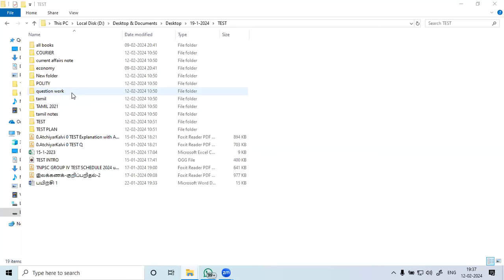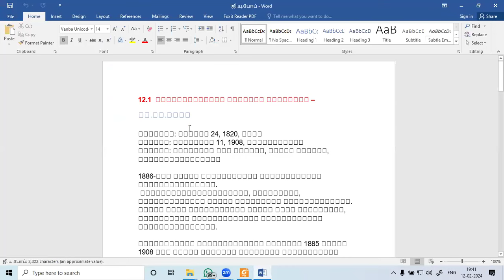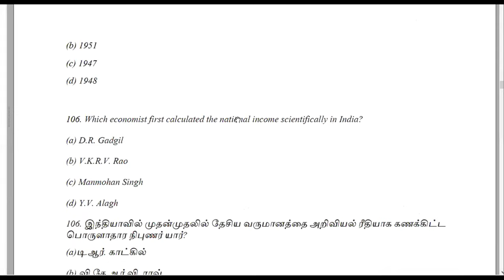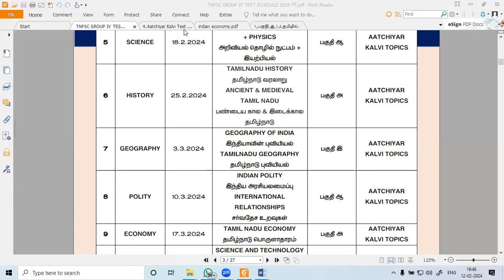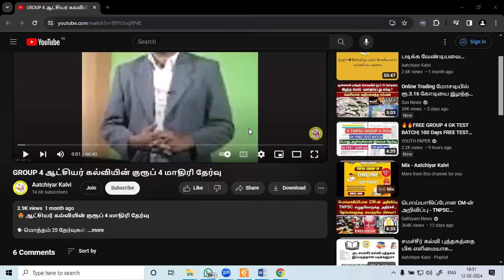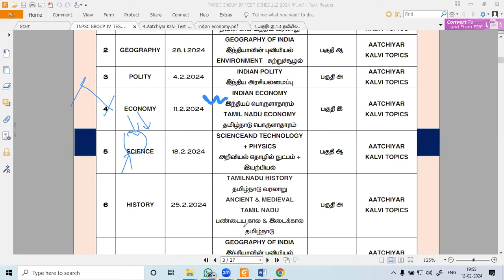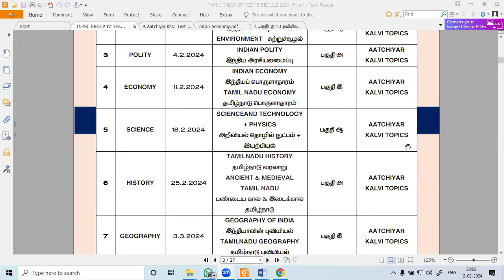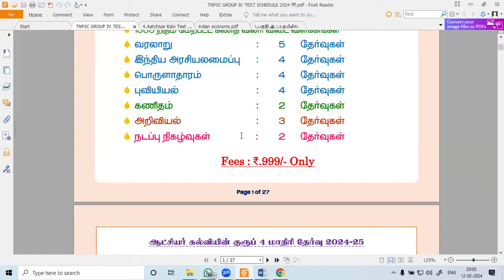குரூப் 4 தேர்வில் விட்டதை பிடிப்பது எப்படி...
😍 *ஆட்சியர் கல்வியின் குரூப் 4 மாதிரி தேர்வு*

🗣 மொத்தம் 25 தேர்வுகள்

*Schedule *

sample Test

🗣 5000 கேள்விகள்

🗣 293 பொது அறிவு தலைப்புகள்

🗣 47 கணித தலைப்புகள்

🗣52 பொதுத் தமிழ் தலைப்புகள், அதன் 200க்கும் மேற்பட்ட கிளை தலைப்புகளில் தேர்வுகள்

🗣 20,000 கேள்விகளுக்கு நிகரான தெளிவான விளக்கங்கள்

🗣 TNPSC சமீபத்திய ஒரிஜினல் கேள்வித்தாள்  முறைப்படி கேள்விகள் அமையும்

🗣 TNPSC குரூப் 4   _25 வருட  ஒரிஜினல்_ கேள்விகளுக்கான   விளக்கங்களுடன் கூடிய *இலவச பிடிஎஃப்* புத்தகம் கொடுக்கப்படும்..

🗣 கேள்விகளை எளிமையாக  கையாள *எலிமினேஷன்* டெக்னிக் கற்றுக் கொடுக்கப்படும்

🗣கணிதத்தில் 25க்கு 25 மதிப்பெண் பெறுவதற்கு வழிவகை

🗣 தமிழ் பகுதியில் 115 கேள்விகளுக்கு மேல் பதில் அளிக்க யுத்திகள்

🗣தமிழ் மற்றும் ஆங்கிலத்தில் தெளிவான விளக்கங்கள்

🗣🗣ஆட்சியர் கல்வி  குரூப் 4 மாதிரி தேர்வினை  60 %  தள்ளுபடியில் பெற்றிடுங்கள்.

🗣 மாதிரி தேர்வுக்கான கட்டணம்  ₹999  ~(₹2500 )~ ONLY

🗣 மாதிரி தேர்வுக்கான கட்டணம் ₹999 செலுத்துவதற்கு  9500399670  எண்ணிற்கு
Gpay, phonepe, Paytm ஏதேனும் ஒன்றில்

OR

 Payment Modes - All Cards, UPI, EMI, Wallets & More

செலுத்திவிட்டு

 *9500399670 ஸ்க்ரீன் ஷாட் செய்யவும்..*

பின்பு உங்களுக்கு என்று பிரத்தியேகமாக உருவாக்கப்பட்ட குழுவில் தேர்வுக்கான அட்டவணை, பாட புத்தகங்கள் , முக்கியமான குறிப்புகள் , சந்தேகத்துக்கான உடனடி விளக்கங்கள் அனைத்தும் கொடுக்கப்படும்..

ஆறு மாதம் உங்களது நேரத்தை மட்டும் கொடுங்கள் உங்களை 100% வெற்றியடைய செய்கிறோம்..

_ஆட்சியர் கல்வி